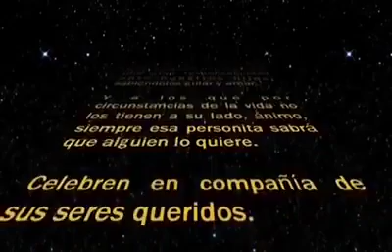Feliz día del padre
Muchas felicidades a los papás de México